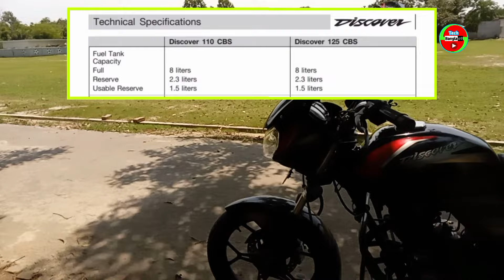বাইকের তেলের রিজার্ভ সুইচ অন/অফ করার নিয়ম | Discover 125 Bike Fuel On Off Reserve Switch Direction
এই ভিডিওতে আমি দেখাব, ডিসকভার ১২৫ সিসি বাইকের তেলের রিজার্ভ সুইচ অন/অফ করার নিয়ম, (Discover 125 Bike Fuel On Off Reserve Switch Direction) ।
বাইকের তেলের রিজার্ভ সুইচ, অন/অফ করা সম্পর্কে সকলের ধারণা থাকা প্রয়োজন। আপনি যখন বাইক নিয়ে দূরের পথে যাএা করবেন ঠিক তখনই Fuel Tap Lever Reserve Position, এ রাখতে হবে।

কারণ আশে পাশে Fuel Pump ⛽ না পেলে জরুরী ভিত্তিতে বাইকের রিজার্ভ তেলের, সাহায্যে পরবর্তী তেলের পাম্পে পৌঁছাতে পারবেন। মনে রাখবেন বাইক দীর্ঘ দিন না চালালে তেলের চাবি অবশ্যই বন্ধ করে রাখতে হয়। তেলের চাবির সঠিক ব্যবহার সম্পর্কে বিস্তারিত জানতে ভিডিওটি সম্পূর্ণ দেখুন।

ডিসকভার ১২৫ সিসি বাইক রিভিউ, বাইক চালানোর নিয়ম, বাইকের গিয়ার পরিবর্তনের নিয়ম, বাইকের চোখ কি, বাইকে তেল বেশি খাওয়ার কারন, বাইকের আরও
অন্যান্য বিষয়ে জানতে আমাদের ওয়েবসাইটে ভিজিট করুন -